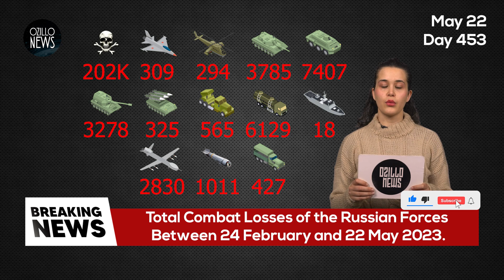3 MINUTES AGO! Russia's Great Loss in the Ukrainian Russian War!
We are on the 453th day of Russia's occupation of Ukraine.
Russia has lost 203,880 Military Personnel since it launched its invasion of Ukraine on Putin's orders. The Russian army has lost a large number of military personnel and military equipment on many different fronts in the last 24 hours.
 The numbers of personnel and equipment losses that we transfer to you are updated daily.

Russia's current losses are as follows;

202,880 Military personnel; 309 Aircraft; 294 Helicopters; 3.785 Tanks; 7407 Armoured Combat Vehicles; 3278 Artillery Systems; 325 Air Defence Systems; 565 Multiple Rocket Launchers; 6129 Vehicles and Fuel Tankers; 18 Ships and Boats; 2830 Tactical unmanned aircraft; 1011 Cruise Missiles; 427 Special vehicles and other equipment.

We will continue to report the losses of the Russian Army on a daily basis.

ukraine,
Ukraine news,
Ukraine russia news,
Ukraine war,
Putin,
Russia,
Russia ukraine,
Ukraine russia,
Russian Ukraine war,
Russian losses,
War ukraine,
Russian army,
Russian,
Russia Ukraine news,
Ukraine drone,
War in Ukraine 20222 latest news,
Ukrainian war,
Russian tank destroyed,
Russia news,
Russian tanks getting destroyed,
Ukrayna,
War,
Ukrainian,
Kherson,
Severodonetsk,
Russian soldiers,
Ukraine today,
Denys Davydov,
Ukraine latest,
Ukraine russia war,
Ukraine,
우크라이나,